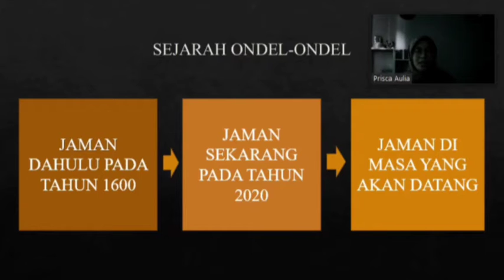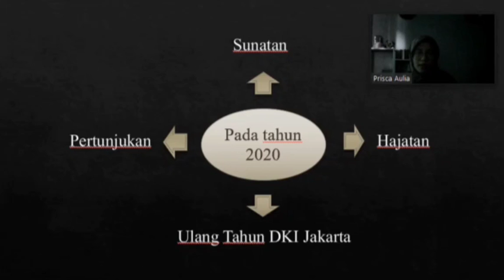MENGENAL BONEKA KHAS BETAWI